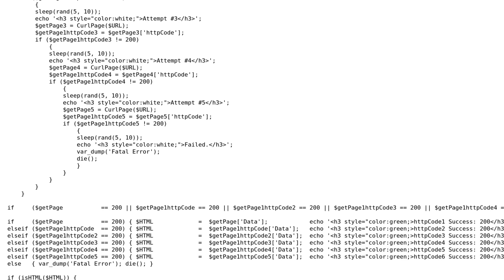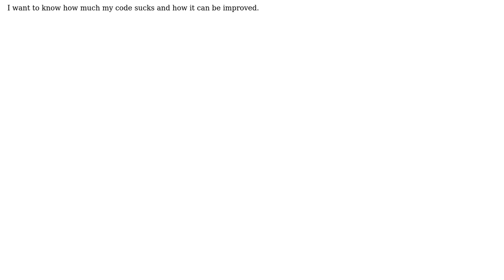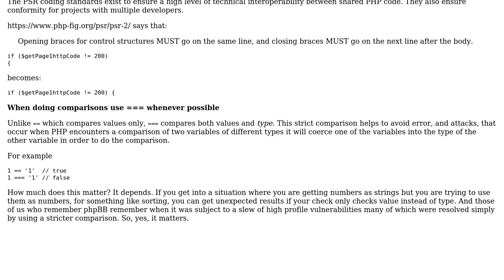Code Review: Retrying Curl X amounts of Time until Successful Return (Script/Functions)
With thanks & praise to God, and with thanks to the many people who have made this project possible! | Content (except music & images) licensed under CC BY-SA | Music | Images & others | With thanks to user John Conde user Brian Bruman and the Stack Exchange Network Trademarks are property of their respective owners. You are responsible for your own actions.